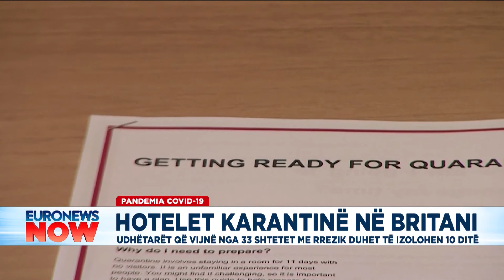Hotelet karantinë në Britani, udhëtarët që vijnë nga 33 shtetet me rrezik duhet të izolohen 10 ditë